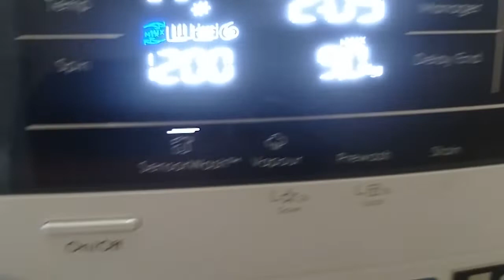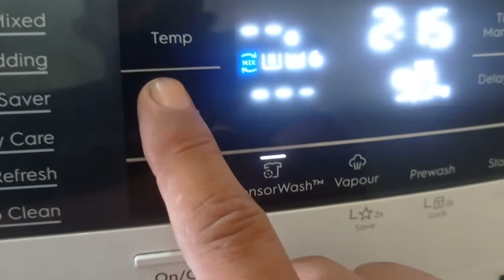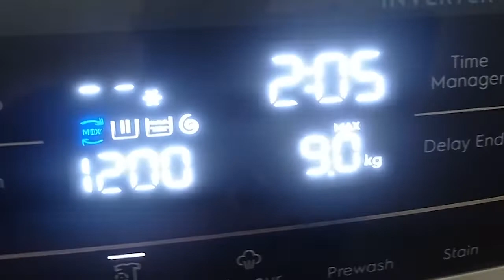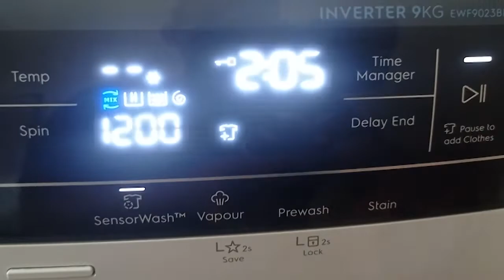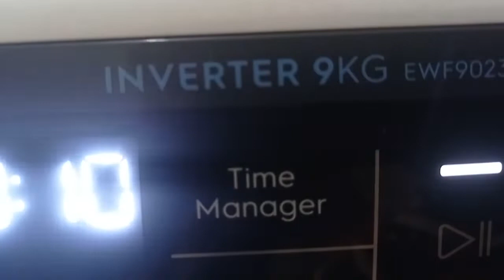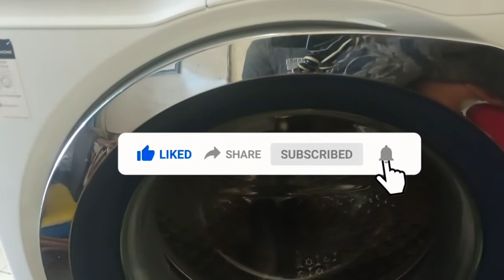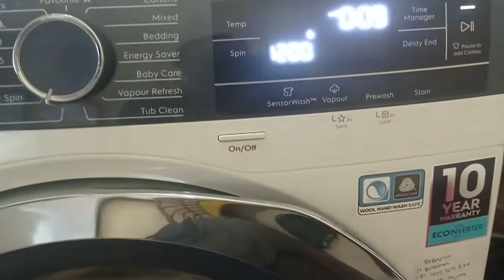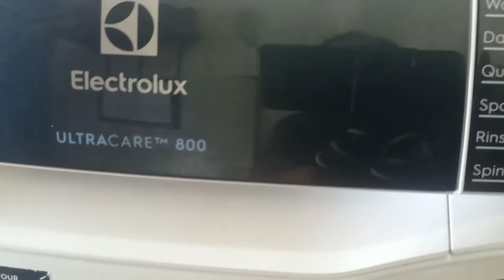Cara Pakai Mesin Cuci Inverter Electrolux EWF 9023 BDWA | Program Favorit, Add Cloths, dll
Video kali ini tentang cara pakai mesin cuci inverter EWF 9023 BDWA tentang program favorit, add cloths, time manager, Vapour, delay dll . untuk lebih jelasnya silakan simak videonya kawan-kawan.